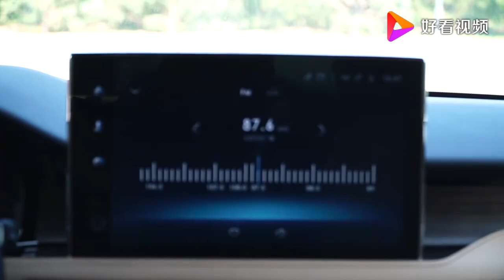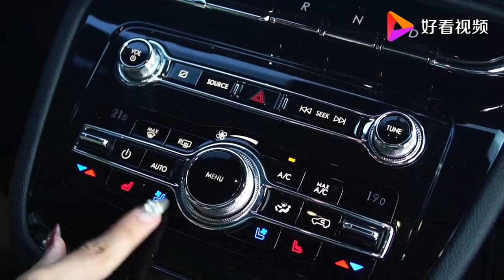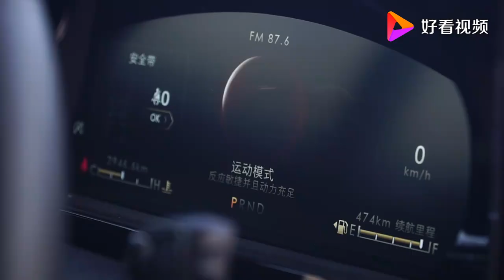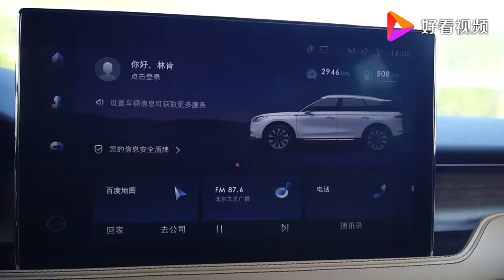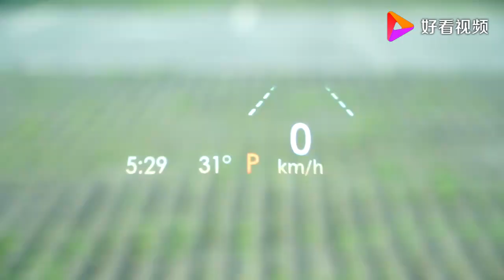性能和豪华一个都不能少 试驾林肯冒险家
性能和豪华一个都不能少 试驾林肯冒险家,本视频由车网传媒提供,928次播放,好看视频是由百度团队打造的集内涵和颜值于一身的专业短视频聚合平台